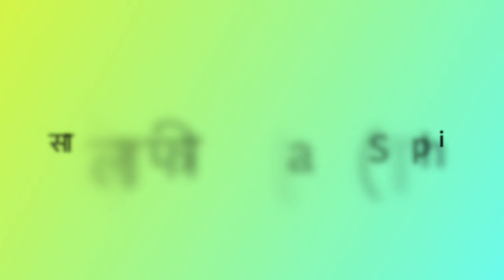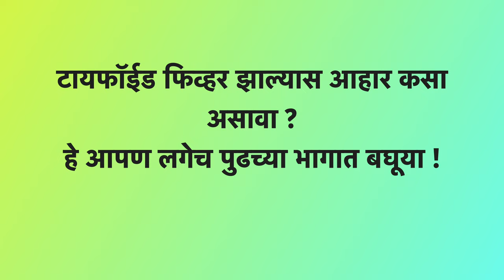टायफॉईड फिव्हर (विषमज्वर) म्हणजे काय ? कारणं, लक्षणं उपचार | Typhoid fever in Marathi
आहरात कुठलाही मोठा बदल करण्यापूर्वी तुमच्या फॅमिली डॉक्टरांचा / नेहमीच्या डॉक्टरांचा सल्ला घेणं अतिशय आवश्यक आहे, प्रत्येकाच शरीर प्रत्येक पदार्थाला वेगवेगळा प्रतिसाद देत असतां त्यामुळे डॉक्टरांच्या सल्ल्याशिवाय कुठलेही मोठे बदल आहरात करू नये👍 🙏

00:00 00:24 introduction
00:25 00:44  टायफॉईड फिव्हर (विषमज्वर) म्हणजे काय ?
00:45 02:10  कारणं काय आहेत ?
02:11 03:27  लक्षणं काय आहेत ?
03:28 04:12  टायफॉईड लोकांमध्ये कसा पसरतो ?
04:12 04:28  निदान कसं केलं जातं ?
04:29. 05:48  उपचार काय आहेत ?
05:49  06:56  पुढे जाऊन गंभीर समस्या होऊ शकते का ?
06:57 08:58  होऊ नये म्हणून काय काळजी घ्यावी ?
08:59 09:58 एकदा होऊन गेल्यास परत होऊ शकतो का ?